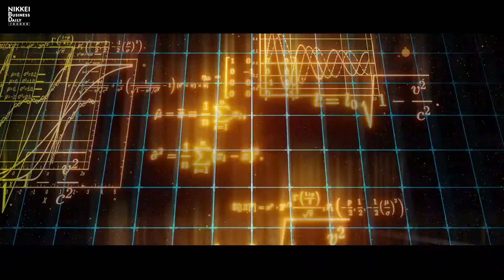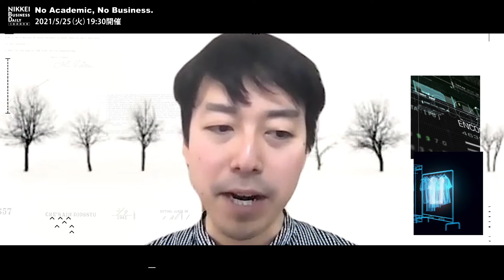日経主催「競争力を高める経済学の生かし方」（2021/5/25開催予定）予告編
競争力を高める「知」の生かし方について議論

グーグルなど「GAFA」と呼ばれる米巨大テック企業は、ゲーム理論など最先端の学問的知見とAIなどの技術をもとに事業テストを繰り返し、ビジネスを組み立てています。今やテックと最先端の学問の融合なしにデータの時代を生き残れないといわれています。学界と実業界をまたにかける起業家の取り組みは、日本の企業が直面する課題です。
日本では、サイバーエージェントや電子商取引（EC）大手のZOZOが、経済学の知を生かし、事業競争力を高める動きを見せています。

サイバーエージェントもZOZOも　経済学者の知恵借りる：日経産業新聞

データの時代に重要度が高まる最先端の学問は、どのような場面で、どうビジネスに生かせば良いのでしょうか。日本での事例紹介や、活用に向けた課題と解決策、アカデミックサイドの変化など、ビジネスと学問の融合を取り巻くいまとこれからを、各分野の識者の方にご登壇いただき、みなさんといっしょに考えます。

ビジネスの第一線を走る研究者たちが集結

米エール大で因果推論、計量経済学を専門に助教を務め、サイバーエージェントZOZOと共同でサービスを開発する起業家の顔も持つ成田悠輔氏をはじめ、ゲノム解析研究をもとに起業したジーンクエスト代表の高橋祥子氏、マネーフォワードの執行役員で、Fintech研究所長でもある瀧俊雄氏をゲストにお招きします。

プログラム
19:30～19:35  運営スタッフによるごあいさつ
19:35～20:55   トークセッション
20:55～21:00  運営スタッフによるお知らせ

こんな方に特におすすめ！
自分の会社にとって、経済学の研究成果が役立つのではないかと考えている人
自分の担当する事業に研究者の知見を取り入れて競争力を高めたい人
最先端の大学研究の知とビジネスのリンクに興味関心がある人
研究者の立場からビジネスに参入したいと考えている人